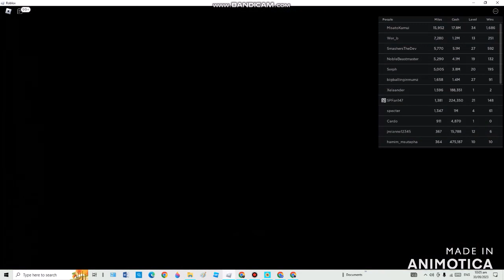Drive World My First Time Trials and Attempts For Any Quest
🍂 Drive World

BROFIST .

WARNING!

Good Night✌